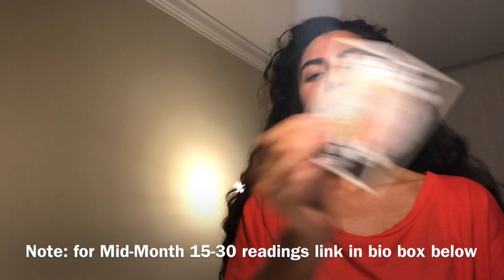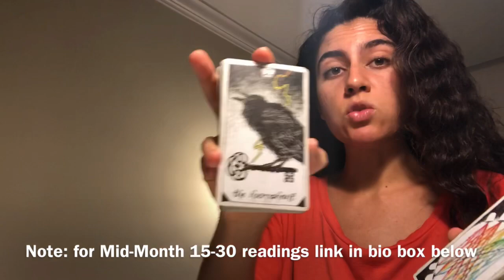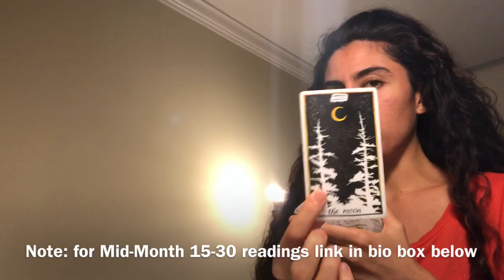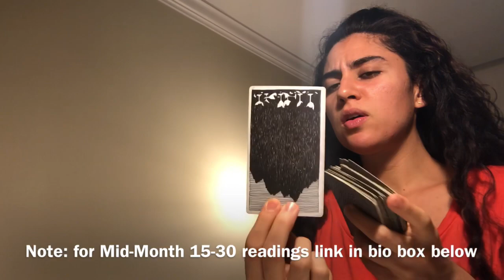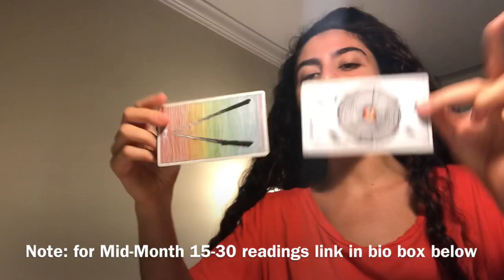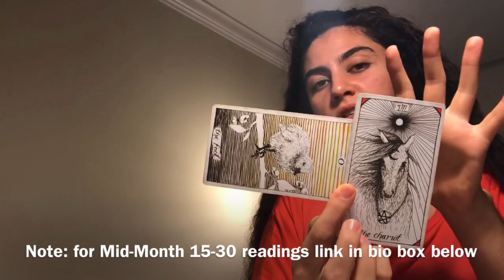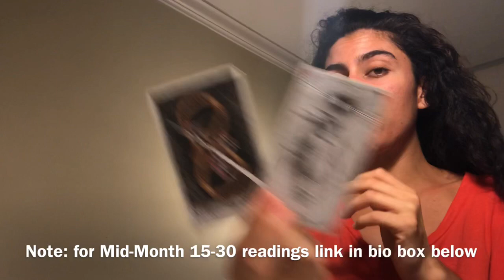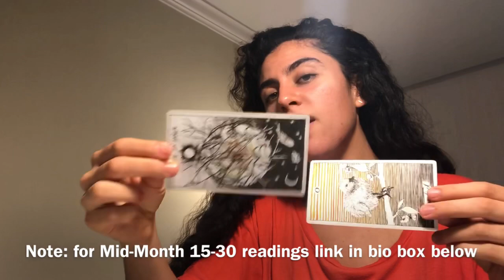SAGITTARIUS (September 21 - 30) - SOMEONE ON THE BRAIN!! - love, career FULL MOON IN ARIES READING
To order the Moon Manifestation Cycle Program (readings + activities calendar) Note - this month Moon cycle readings may be posted to the public around October 5 ! Feel free to order early access to the readings + calendar via the links above! Thanks for all your support. Love and light to you on this journey forward.

Hi there Sagittarius friends :)

Here is the Full Moon in Aries reading for your sign… love and light in abundance on this very exciting journey!